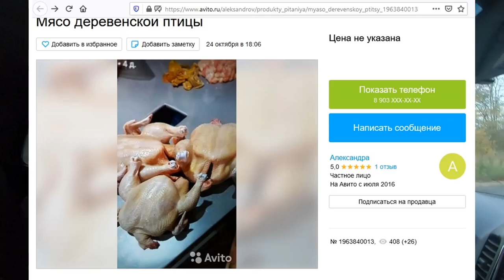Обман на Авито. Должны некоторым... Я подкаблучник.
Поболтали в дороге...